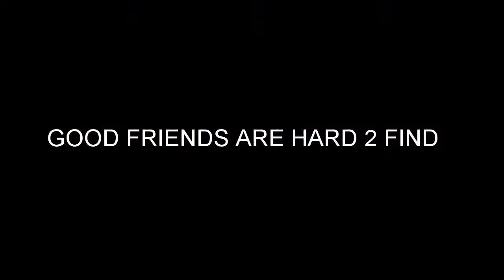KICKING WITH LAWDOGG MARCH 2016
Visiting one of my best friends in Houston Tx over spring break in March 2016. Been Knowing this guy for over 30 years.